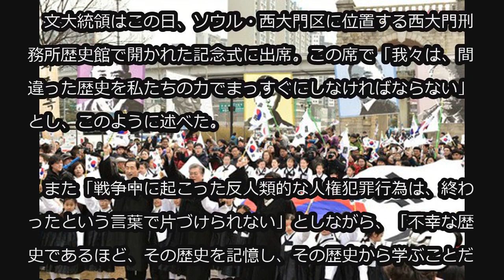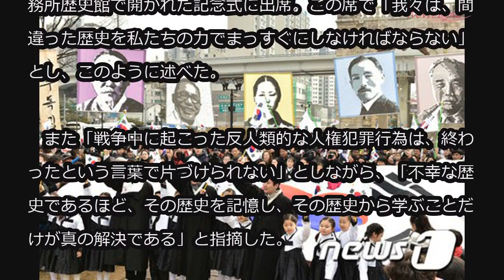文大統領、3.1記念式に出席 「慰安婦問題は終わっていない、歴史を記憶すべき」 (3/1)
文大統領、3.1記念式に出席 「慰安婦問題は終わっていない、歴史を記憶すべき」

韓国の文在寅（ムン・ジェイン）大統領は99周年となる3.1節に合わせて1日、慰安婦問題と関連し「加害者である日本政府が『終わったこと』と言ってはならない」と批判した。

　文大統領はこの日、ソウル・西大門区に位置する西大門刑務所歴史館で開かれた記念式に出席。この席で「我々は、間違った歴史を私たちの力でまっすぐにしなければならない」とし、このように述べた。

　また「戦争中に起こった反人類的な人権犯罪行為は、終わったという言葉で片づけられない」としながら、「不幸な歴史であるほど、その歴史を記憶し、その歴史から学ぶことだけが真の解決である」と指摘した。